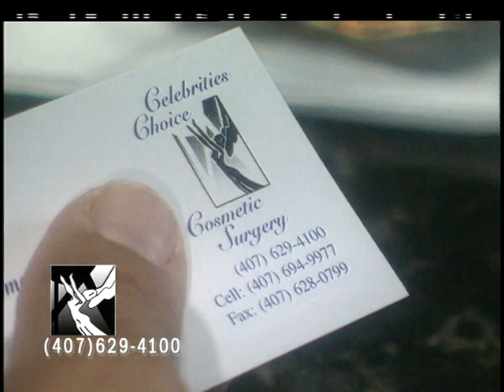CELEBRITIES CHOICE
Director of Photography. 2005